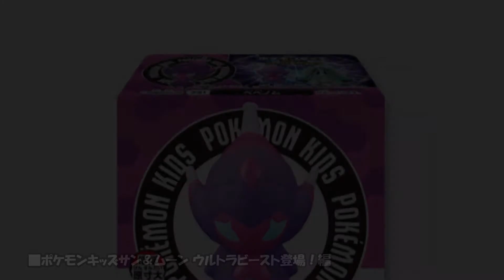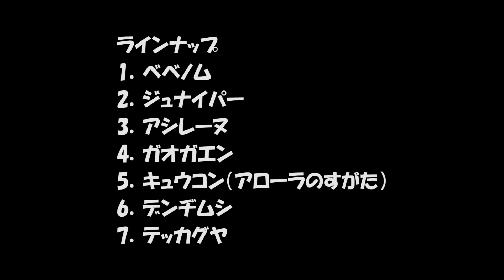ポケモンキッズサン＆ムーン ウルトラビースト登場！編の商品画像【2018年2月20日発売】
【商品概要】
■ポケモンキッズサン&ムーン ウルトラビースト登場!編 12個入り 食玩・ガム (ポケットモンスター)（リンク先：Amazon）

【商品説明】
「ポケモンキッズ」サン＆ムーン編の第4弾が新登場！
テレビアニメ『ポケットモンスター サン&ムーン』のアニメやゲームに合わせ、本弾では新しく登場した「ベベノム」や旅の最初に選ぶ3体の最終進化形である「ジュナイパー」「アシレーヌ」「ガオガエン」、その他大活躍の全7種類をラインナップ！

●彩色済ソフビ人形1体（全7種）
1．ベベノム
2．ジュナイパー
3．アシレーヌ
4．ガオガエン
5．キュウコン（アローラのすがた）
6．デンヂムシ
7．テッカグヤ
●チューインガム1個